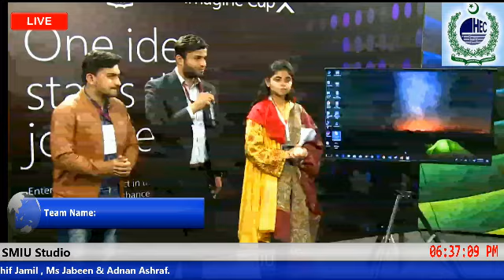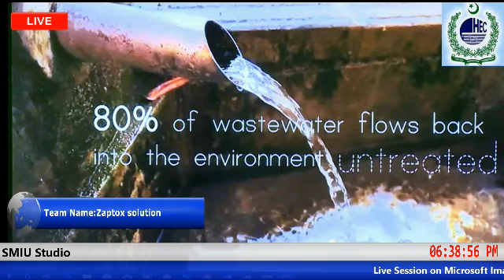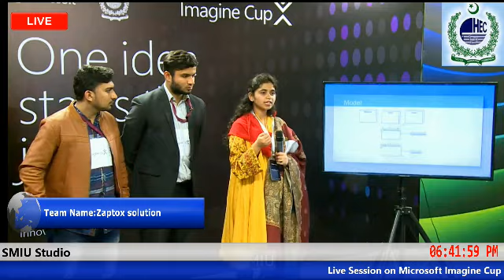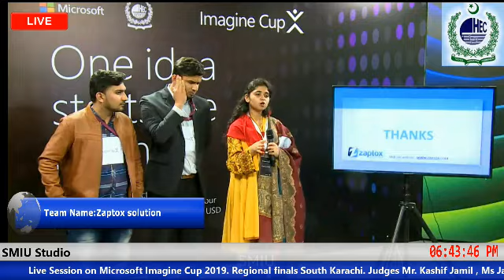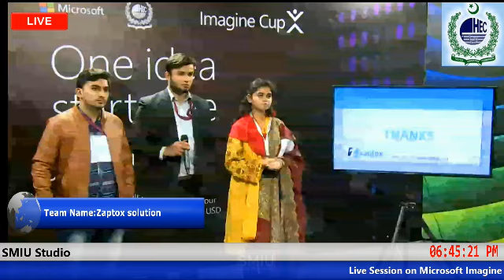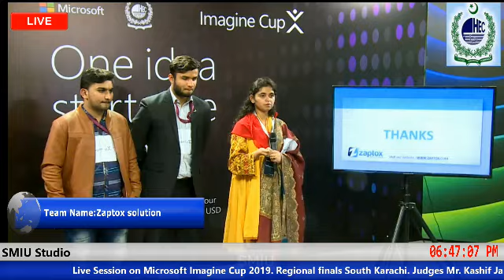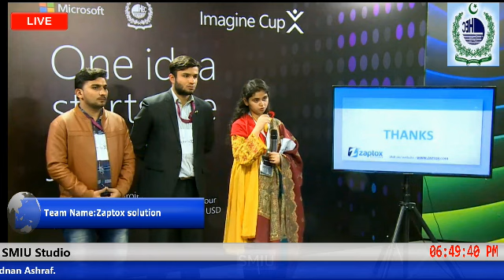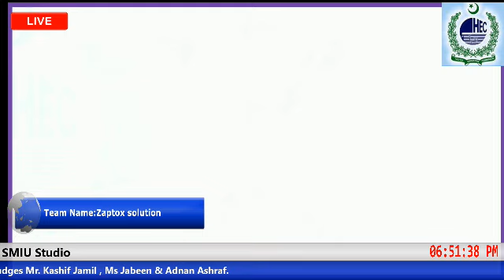Imagine Cup 2019 Regional Final Part 16 South Karachi